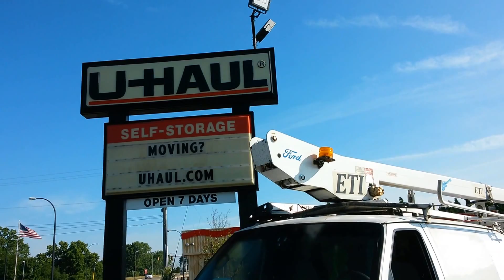U Haul State St Ann Arbor MICHIGAN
New LED Lighting